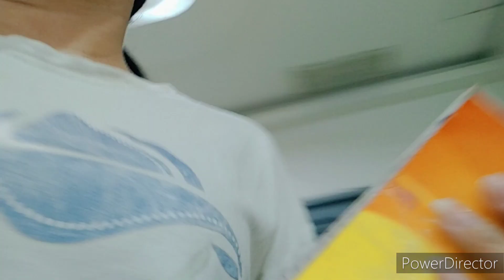KALYE SURVEY SA DIVISORIA:MAS MARAMI PARING GUSTONG BUMALIK SA MAYOR SI ISKO